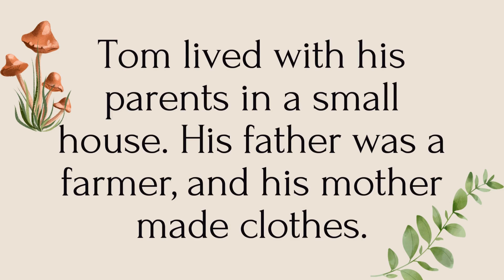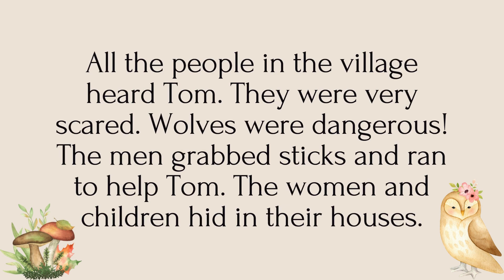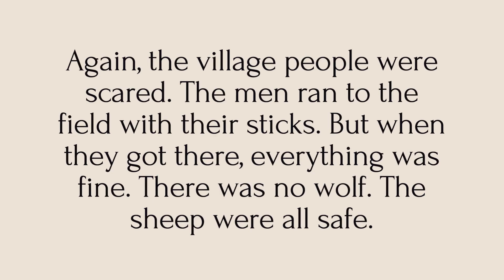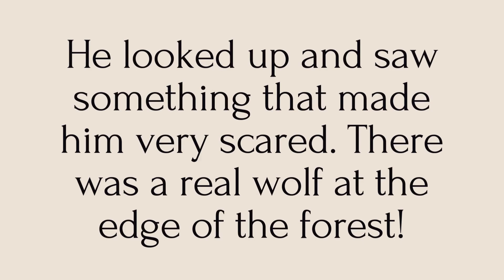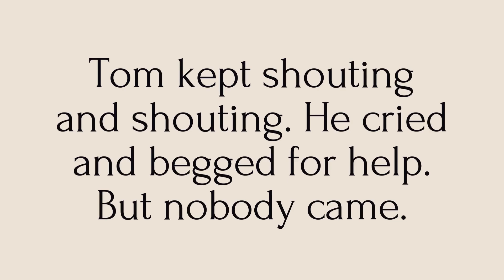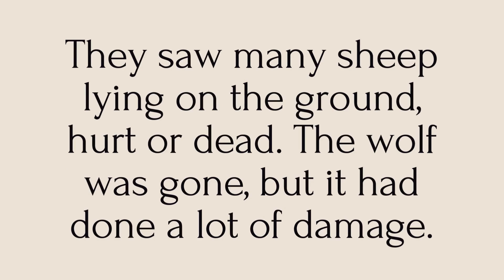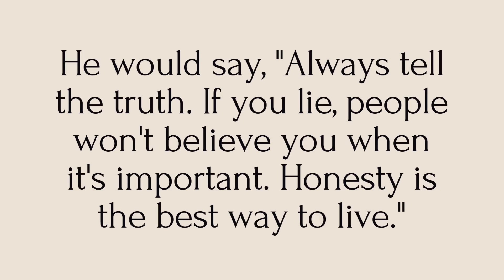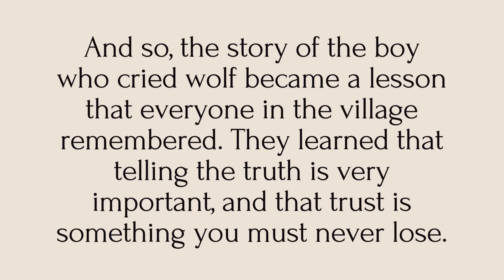Learn English Through Story Level 1 🔥 Learn English With Moral Stories |The Boy Who Cried Wolf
In a small village near a big forest, there lived a young boy named Tom. Tom was ten years old. He had brown hair and bright blue eyes. Tom lived with his parents in a small house. His father was a farmer, and his mother made clothes.

Every day, Tom had a job. His job was to take care of the village's sheep. Early in the morning, Tom would take the sheep to eat grass in the fields near the forest. He had to watch the sheep all day. At night, he would bring them back to the village.

Tom liked his job at first. He liked being outside and watching the sheep. But after a few weeks, Tom got bored. The sheep just ate grass all day. Nothing exciting ever happened.

One day, Tom had an idea. He thought, "I want to have some fun. I will play a trick on the village people." So, Tom ran down the hill to the village. He shouted very loudly, "Wolf! Wolf! There's a wolf chasing the sheep!"

All the people in the village heard Tom. They were very scared. Wolves were dangerous! The men grabbed sticks and ran to help Tom. The women and children hid in their houses.

When the men got to the field, they looked around. They couldn't see any wolf. The sheep were eating grass quietly. Everything was normal.

Tom started to laugh. He said, "Ha ha! I tricked you! There is no wolf. I was just joking!"

The village men were not happy. One man said, "Tom, that was a bad thing to do. We were very worried. Don't do that again." Then all the men went back to the village.

Tom felt bad for a little while. But the next day, he was bored again. He thought, "That was fun yesterday. I want to do it again." So, Tom ran to the village again. He shouted, "Wolf! Wolf! The wolf is eating the sheep!"

This time, the village men were very angry. One man said, "Tom, this is not funny. We are busy people. We don't have time for your tricks. If you do this again, you will be in big trouble."

Tom said he was sorry, but he didn't really mean it. He thought the whole thing was very funny.

A few days later, Tom was watching the sheep. He was thinking about his tricks. Suddenly, he heard a strange noise. He looked up and saw something that made him very scared. There was a real wolf at the edge of the forest!

The wolf was big and gray. It had sharp teeth and hungry eyes. It was looking at the sheep and getting ready to attack.

Tom was terrified. He started to run to the village. He shouted as loud as he could, "Wolf! Wolf! There's a real wolf! Please help!"

In the village, the people heard Tom shouting. But they didn't believe him. They thought it was another trick.

One man said, "Don't listen to Tom. He's just trying to fool us again."

Another woman said, "Yes, let's ignore him. He'll learn his lesson if we don't go this time."

Tom kept shouting and shouting. He cried and begged for help. But nobody came.

The wolf saw that Tom was alone. It started to chase the sheep. The sheep were very scared. They ran in all directions. Tom tried to stop the wolf, but he was too small and weak.

The wolf caught one sheep, then another. Tom could only watch as the wolf attacked the sheep he was supposed to protect.

After a long time, some village men came to check why Tom was still shouting. When they got to the field, they were shocked. They saw many sheep lying on the ground, hurt or dead. The wolf was gone, but it had done a lot of damage.

Tom was crying. He said, "I'm so sorry. I tried to tell you there was a real wolf this time. But nobody believed me because of my tricks."

The village people were very sad and angry. One old man said, "Tom, do you see what happens when you lie? Even when you tell the truth, people won't believe you. Trust is like a precious thing. Once you break it, it's very hard to fix."

Tom felt terrible. He realized how wrong he had been. He said, "I'm so sorry. I'll never lie again. Please forgive me."

The village people were kind. They forgave Tom, but they told him he had to work hard to earn back their trust. From that day on, Tom never played tricks or told lies again. He became known as the most honest boy in the village.

Every day, Tom took care of the sheep. He was always careful and watchful. When he saw anything strange, he told the truth right away. Slowly, the village people started to trust Tom again.

Years later, when Tom was a grown-up, he would tell this story to the children in the village. He would say, "Always tell the truth. If you lie, people won't believe you when it's important. Honesty is the best way to live."

And so, the story of the boy who cried wolf became a lesson that everyone in the village remembered. They learned that telling the truth is very important, and that trust is something you must never lose.

The end.